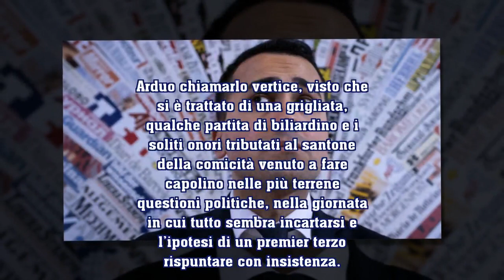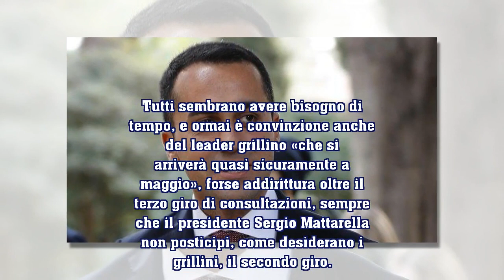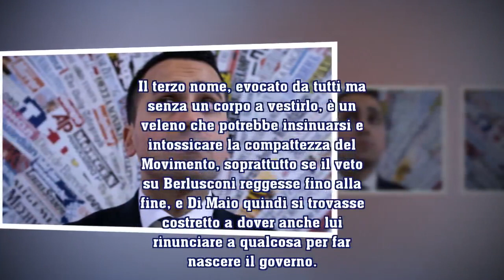Di Maio lancia la sfida a Salvini: “Pronto a far saltare il tavolo”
Il leader grillino: «Terzo nome? Vuole farmi rinunciare alla premiership». Al summit con Casaleggio e Grillo il Pd quasi non viene nominato